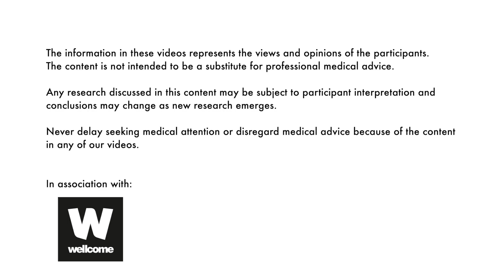The Highlights From Day 1 at ECTRIMS 2022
High efficacy therapies, remyelination and ground-breaking research in MS treatment - it’s been a fantastic first day at the European Committee for Treatment and Research in Multiple Sclerosis ( @ectrimsYouTube ) here in Amsterdam.

@theMSguide shares his highlights from the day, including an unexpected discovery about Dr Barry Singer…